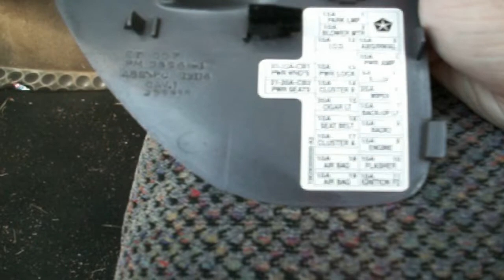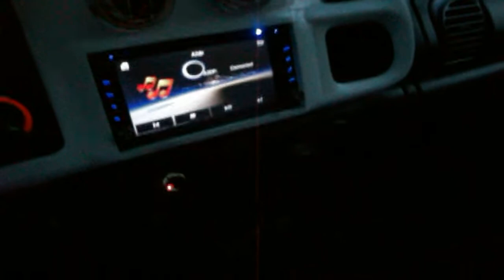WHAT HAPPEN TO MY TRUCK!!! VLOG 16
Hey you! Welcome back to the Vlog! Hope you enjoy the day with me!